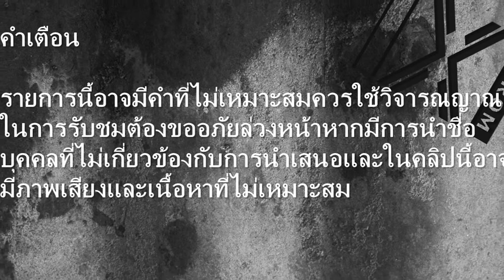[IXI] Killing Floor - สู่เส้นทาง นรก EP.5 #7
IXIstorm:เกมเดิมแต่เปลี่ยนด้านนะครับ ยังมีอีกนะครับรอชมกัน